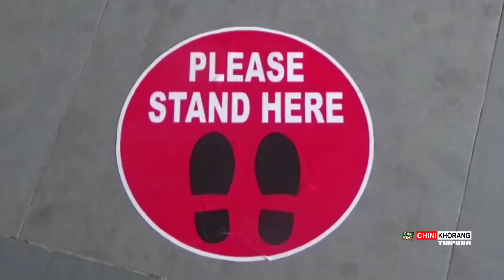BANGALURU NI KIPHILNAI ROKNO KHLAIJAKNAI QUARANTINE II DM MLA TEI SDM VISIT KHLAIKHA RAILWAY STATION